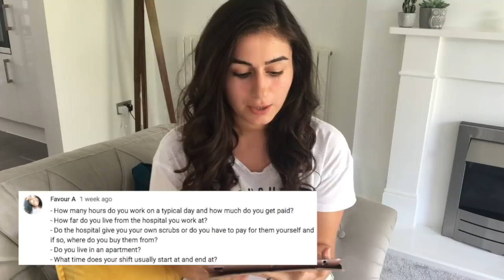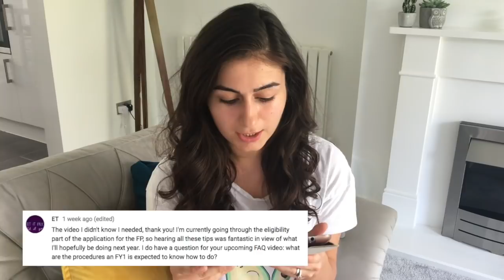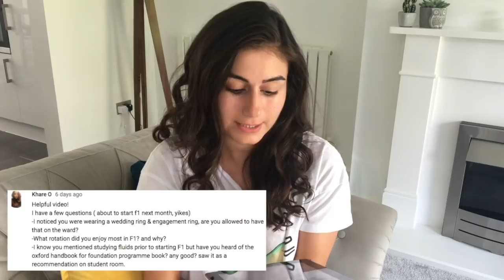Q&A: How much do doctors get paid? More exams!! I The Junior Doctor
I am a Foundation Year 1 (FY1) doctor working in a North London hospital. In the first year I had rotations in Surgery, Gastroenterology and Geriatrics.
I do lots of videos on my life as a junior doctor and time away from work.

I have a jam packed Q&A on life as a doctor and the difficulties we face at work

Get to know me:
👩🏻‍⚕️ I am a junior doctor working in a North London hospital.
👧🏻 I went into GP training following the completion of my foundation years in London